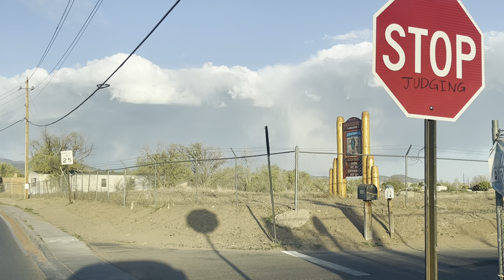The Real Streets Of Santa Fe, New Mexico 🌵 Natural Beauty + Savage Residents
On one side, the natural Beauty of this city and surrounding area is unmatched! Meanwhile, the locals are absolutely insane.. like Florida mans to the 3rd power type of crap. So if you want to enjoy natural beauty, gorgeous desert mountains, all while dealing with some desert hood rattery.. consider Santa Fe, New Mexico. The Southwest style homes, and savage crackheads make this a setting like no other. Welcome to the Southwest!